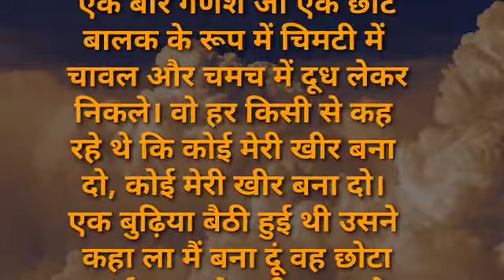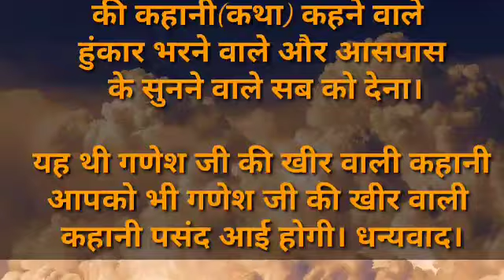गणेश जी के चार दाने चावल से पूरे नगर को कैसे खीर खिला दी बुढ़िया ने बहुत ही सुन्दर कथा।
इस गणेश चतुर्थी सुने गणेश जी की बुढ़िया द्वारा  चार दाने चावल से पूरे नगर को  कैसे खीर खिला दी।
गणेश चतुर्थी व्रत कथा/कलंक चतुर्थी व्रत कथा।ऐसा क्या हो जाता है अगर इस दिन चांद देख ले तो😳🙏
aakhir kyu Ganesh chaturthi ka naam kalank chaturthi pada,kyu kalank chaturthi ko Chand nhi dekhna chahiye, krishna ke sath kya hua jab unhone Chand dekha,kese kare kalank chaturthi ke kalank se mukti,kab hai kalank chaturthi
गणेश जी की कथा/Ganesh g ki katha.ganesh bhagwan ki 4kathaye ek sath.
harkatha ke baad jarur sune Ganesh g ki katha